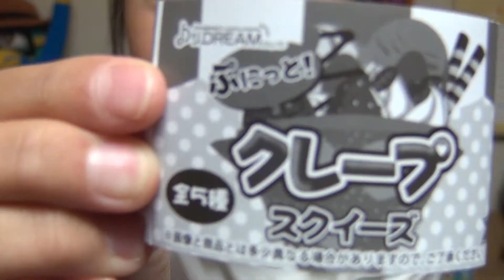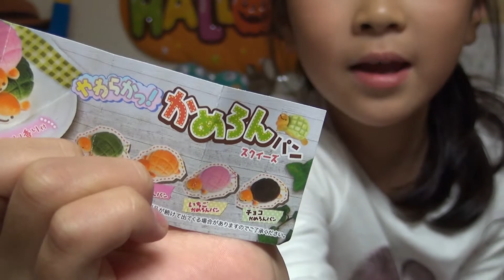【ガチャ】ガチャガチャで遊んでみた❤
今回はガチャガチャで遊んでみました。